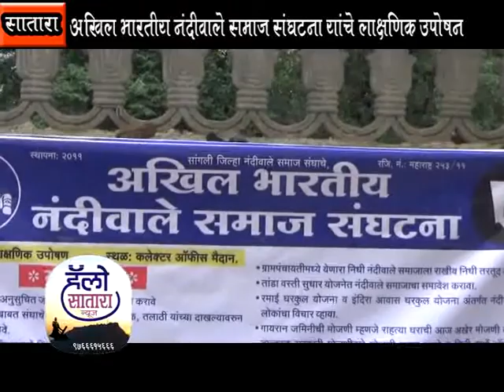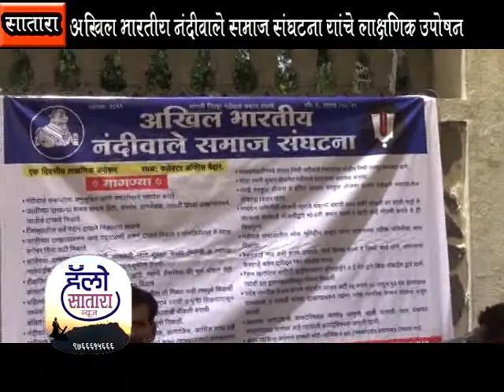uposhan 17 6 2017